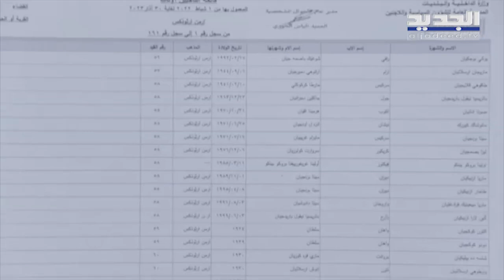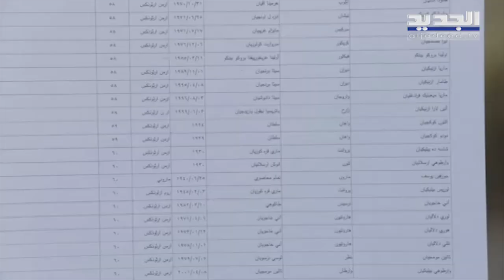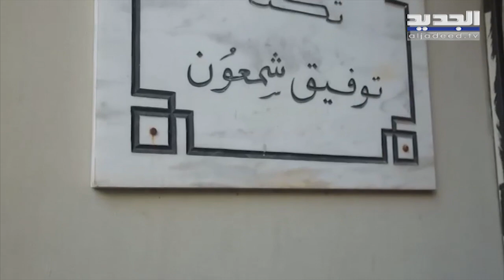قناة الجديد ترصد مخالفات في احدى مراكز الاقتراع في برج حمود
رصدت قناة الجديد المزيد من المخالفات في احدى مراكز الاقتراع في برج حمود